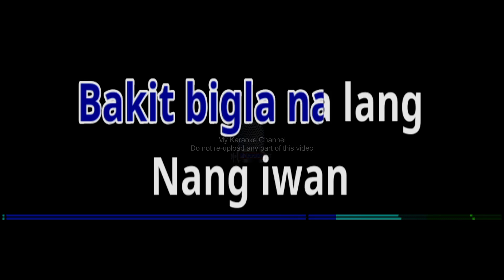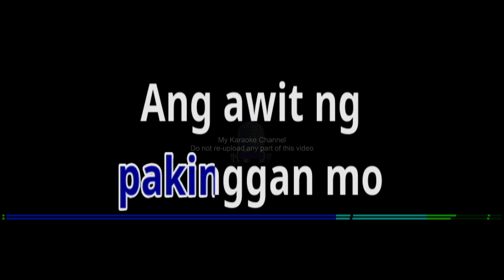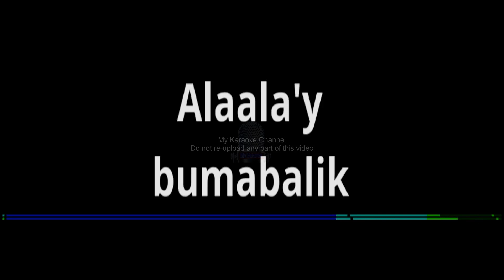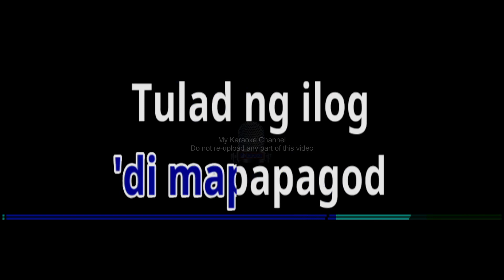MAGBALIK by Callalily (Karaoke Cover)